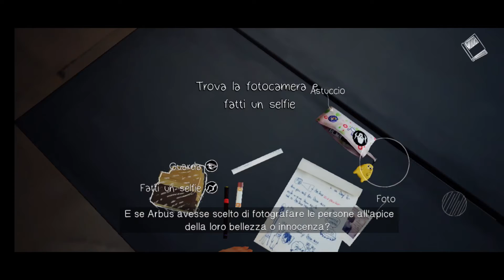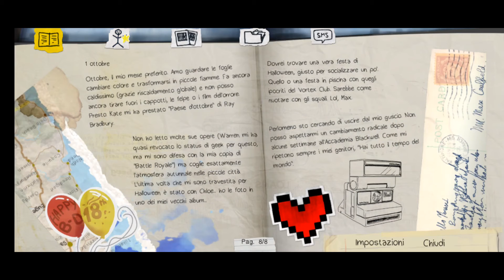Life Is Strange Ep #1 ( Android Gameplay ITA )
Marcozuccardi.com

 LA MIA ATTREZZATURA PER REGISTRARE VIDEO :
ADATTATORE PER MICROFONO PER APEMANA77